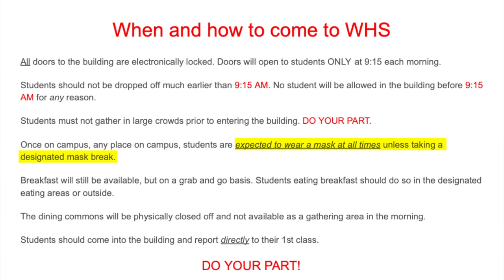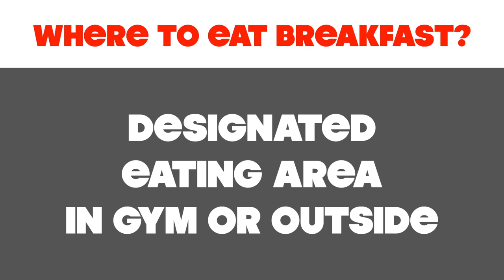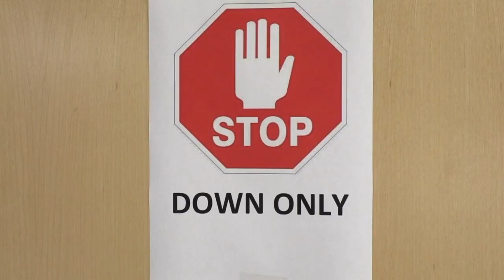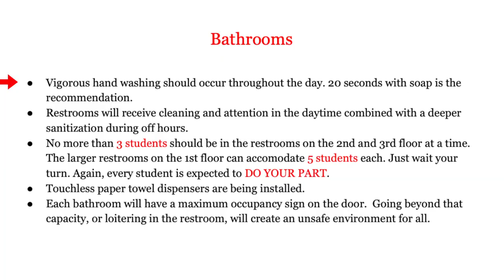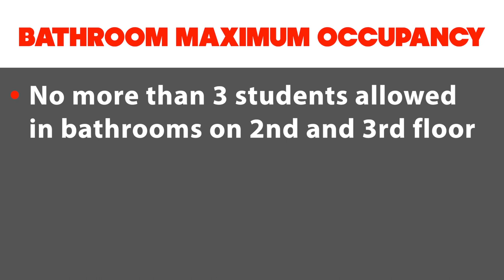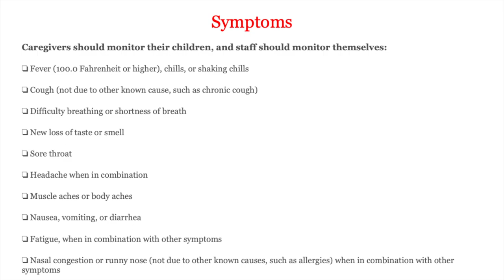Winchester High School Reopening Plan - Do Your Part